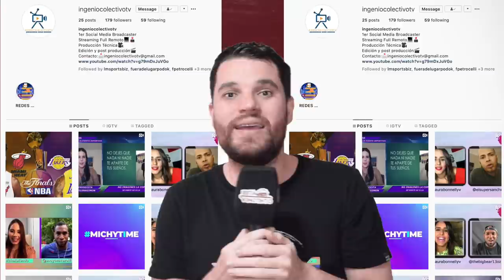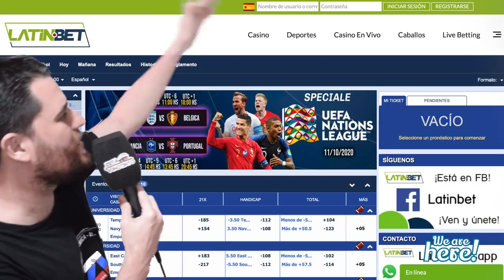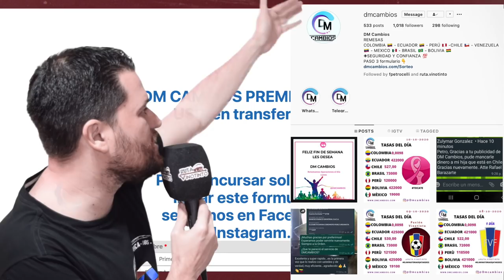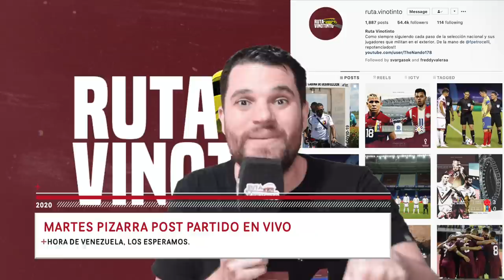1 A 1 / VENEZUELA VS PARAGUAY // SCOUTING DEL RIVAL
Nuestro equipo está integrado por:

Dirección y conducción: Fernando Petrocelli (@fpetrocelli)
Producción: Sara Serfati (sarita_serfaty) y Juan Andara.
Asistente de producción: Darío Durán (@DarioDuranEs)
Postproducción: Juan Andara R. (@JuanAndaraR)